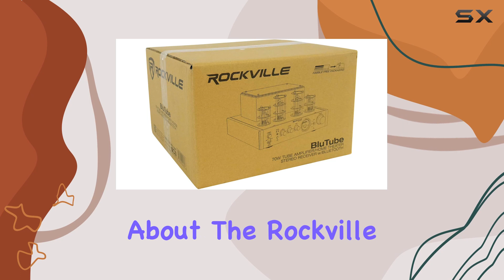"Rockville BluTube Tube Amplifier & SPG84 Speakers Review - Powerful Sound for Your Home Theater!"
0:00 Intro
0:06 Review

Things that we mentioned in this video:
Rockville BluTube Tube Amplifier/Home : B07L83R3SB